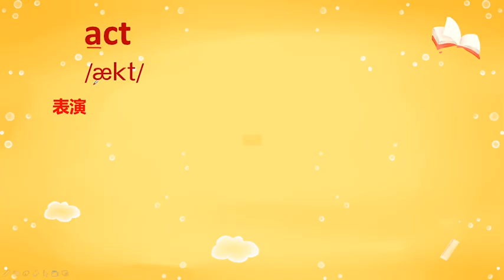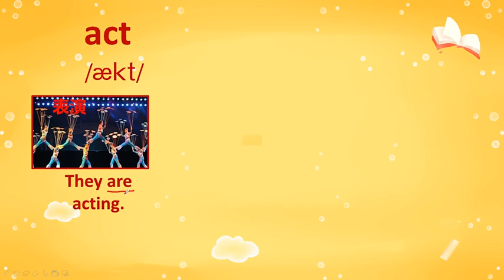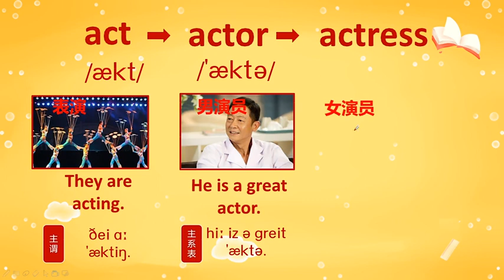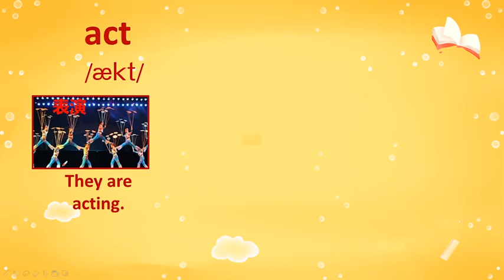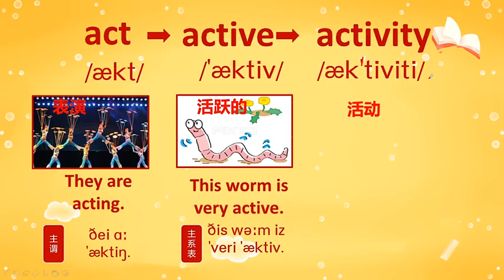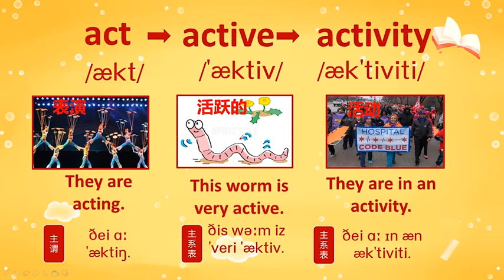19 019 第12讲